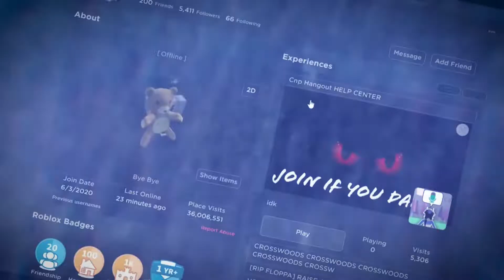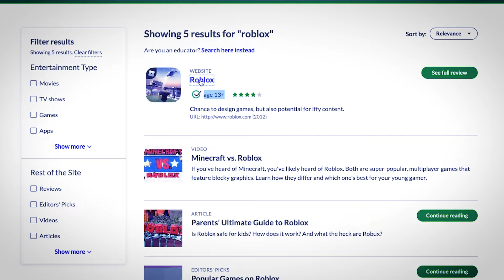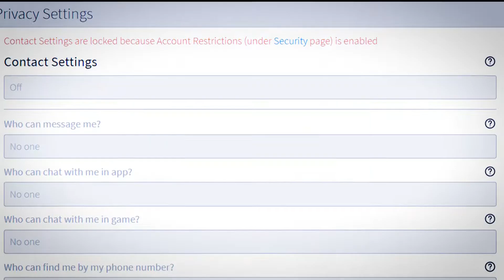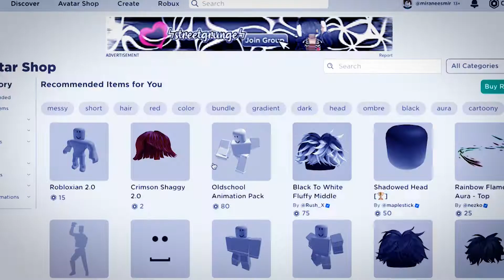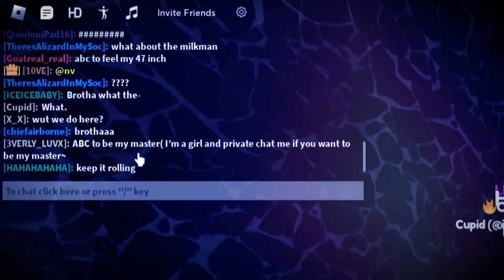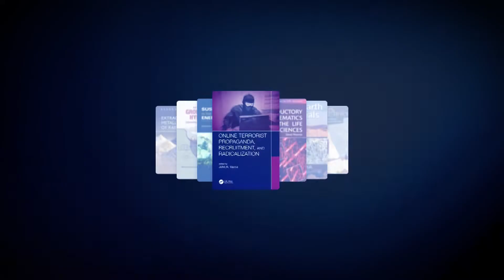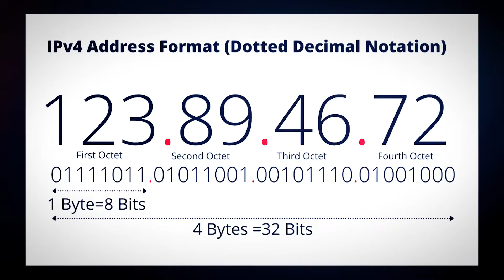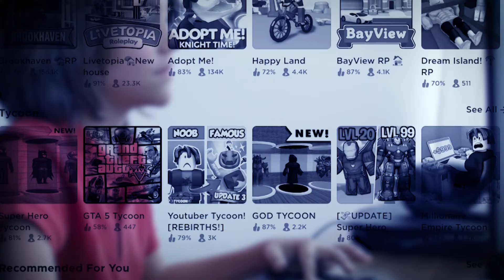Roblox: The Dark Side You Never Knew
In this video, we're going to explore the dark side of Roblox. We're going to look at things like the bad actors on Roblox, the scams, and the tricks that people use to make money. We're also going to explore the Darkside of Roblox and see how it can negatively impact your life.

If you're feeling frustrated with Roblox or want to know more about the bad sides of the game, then this video is for you! By the end of the video, you'll have a better understanding of the dangers of Roblox and what you can do to avoid them.

Join us as we explore Roblox: The Dark Side You Never Knew.

Roblox, just like most companies, started out with amazing intentions. But over time the site has changed...and not for the better. We talk about the Dark Side of Roblox. How kids are being lured into inappropriate games. Then we talk about how Ruben Sim was sued by Roblox for $1.6 million dollars. And he helps us shed light on the disgusting things that happen on the platform. Lastly, we talk about the evil lurking on Roblox. The preds take advantage of others for their own desires.